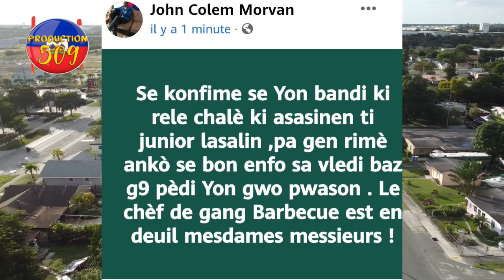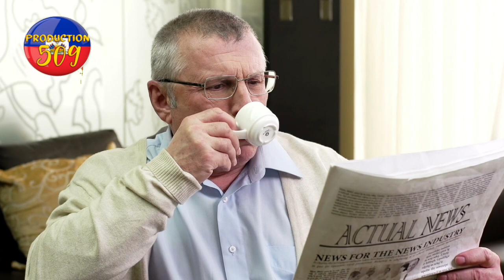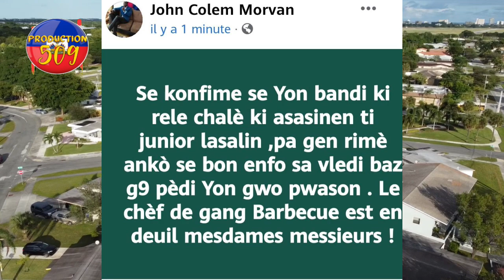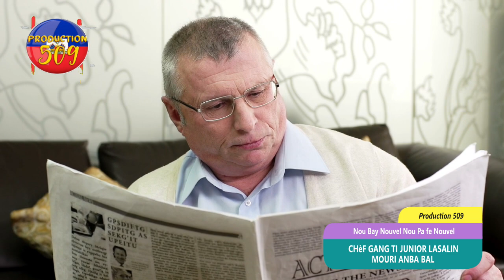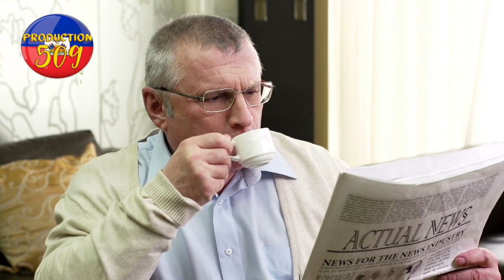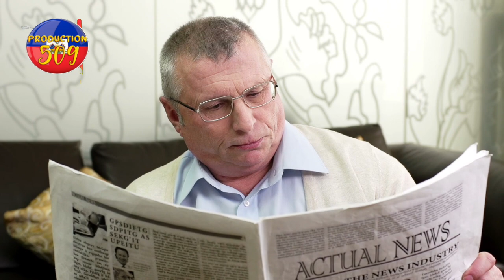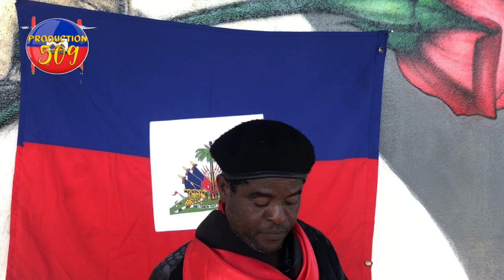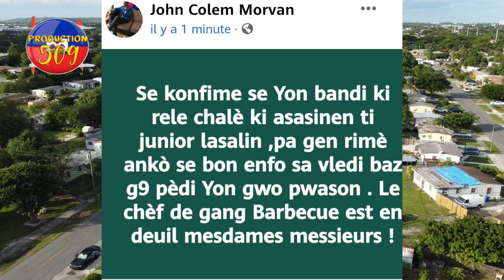chèf gang ti junior lasalin mouri anba bal bandi vitelom touye direktè akademi polis la